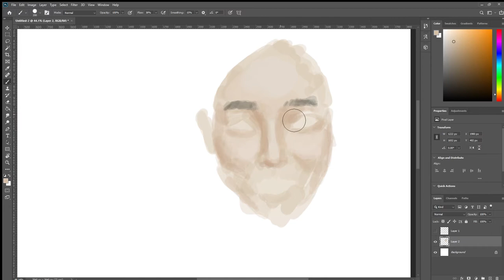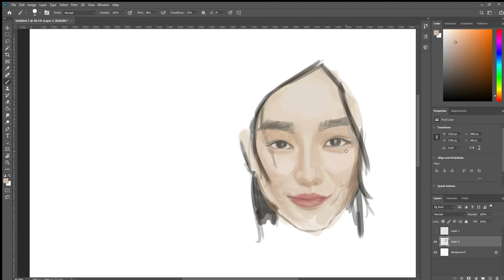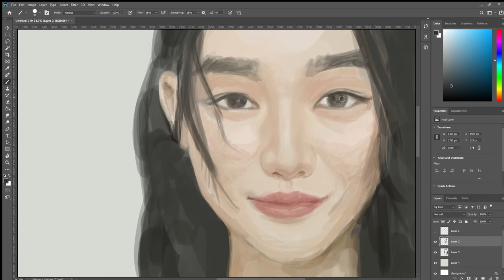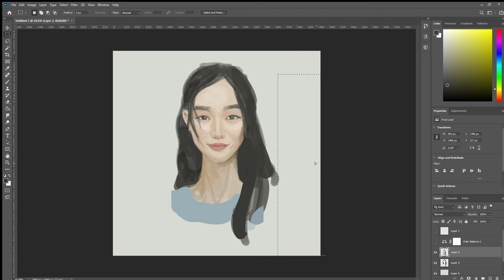SPEED PAINT Ko Moon-Young/ Seo Ye-Ji from "It's Okay to Not be Okay"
Y'all should watch the series after it ends cause I'm legit sufferin gotta wait a week for the next two episodes XD